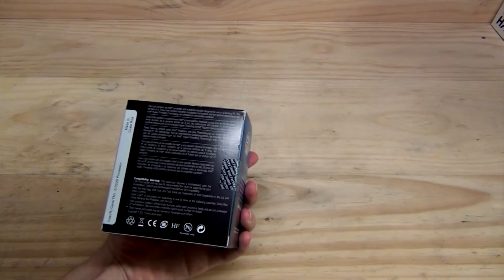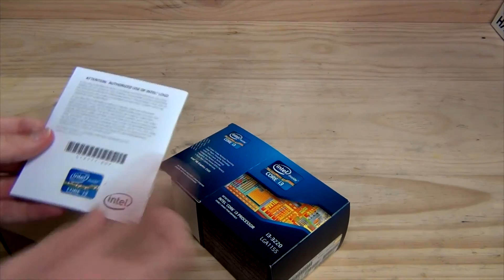Intel CORE i3 3220 LGA 1155 Dual Core CPU Unboxing + Overview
Unboxing and brief overview of the Intel Core i3 3220 Dual Core Ivy Bridge LGA 1155 CPU.